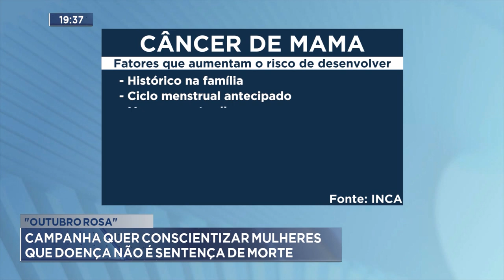"Outubro Rosa": Campanha quer Conscientizar Mulheres que Doença Não é Sentença de Morte.